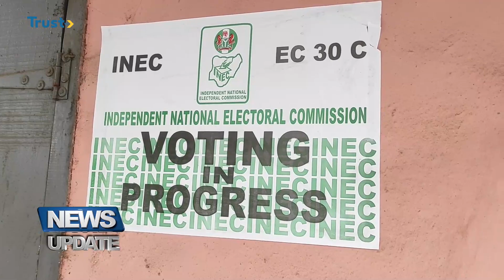OSUN ELECTION: Voting Commences For State Assembly Election | TRUST TV